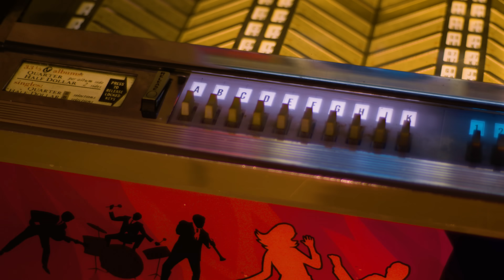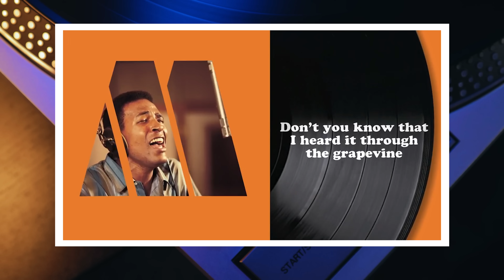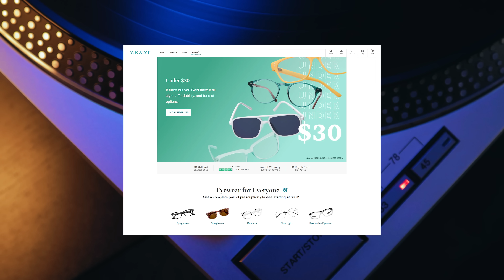Last Member of Legendary Group Sets Record Straight On This 11 Minute #1 Hit | Professor Of Rock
Coming up the story of an all time 70s #1 hit that has as much drama and intrigue as any song every recorded an an example of everyone trying to force a song to be something it wasn’t.   In the end the song won the battle. I’m talking about Papa Was A Rolling Stone by the Temptations...First of all it was  12 minutes long with the first four minutes recored as an extended instrumental section that had the legendary group furious that their vocals were being increasingly pushed to the background by an off the wall producer.  Then the producer had the Dennis Edwards the singer record dozens of takes to the point of exhaustion.  He also didn’t want to sing it. it got so bad that after the song was finished he was fired and it would be the last massive hit So many urban legends have been thrown around about the song and we’ll get the real story from the last remaining member of the this hall of fame group. the interview with Otis Williams set the record straight.

Professor's Store

- 100 Best Selling Albums
- Ultimate History of 80s Teen Movie
- 80s to 90s VHS Video Cover Art

Executive Producer:
Brandon Fugal

Honorary Producers
Tammy Poitras, Jeffrey Thorn, Yvon Fus, Keith Novak, Thomas Halterman, Bruce, 22 Unchained, Duff Gordon, Byrdman, Jim Hong, Bill Soucy

Hey music junkies Professor of Rock always her to celebrate the greatest artists and songs of all time if you believe that a song is the closest thing we have to time machine in this world. you’ll enjoy this channel.. make sure  to subscribe right now so you don’t miss an episode. . hit the red button and check the bell so you are always in the know about our latest videos and interviews.   also give us a look on patreon where we have even more content and become an honorary producer on our episode

I’m really  excited to bring you another episode from our series Revelations- where featured artists reveal rare stories about their biggest songs, along with fascinating insight about their careers.   In 1972 a song hit #1 that was just under 7 mins long… and that twas even edited down since the album version was over 12 minutes long.  The song was a masterpiece that we’re still talking about today from a Hall of Fame group called the Temptations.  It was a subject that hadn’t really been covered by popular music before.  Written by Norman Whitfield and Barrett Strong in 1971.  Legend has it that Whitfield had a groove that new knew was something special so he called Barret Strong who actually had the first hit for Berry Gordy’s motown in 1960 and co-wrote I Heard it Through the Grapevine.

Norman who had taken the Temptations down a psychedelic path for the last few years wanted Strong to write some great lyrics for this song he thought should be funned  up tempo said Barrett:  “Norman said he wanted lyrics that were fun, not serious, so listeners would have a good time with it. But as I listened over and over after Norman left, I didn’t hear the music the way he did. There was something about the bass line that spoke to me. It was the sound of someone confused about something and was trying to make sense of it.” Strong would key in on the phrase Papa was a rolling stone saying “‘Rolling stone’ was a phrase used all the time in my neighborhood going back to the ’50s. It meant a guy who couldn’t settle down, even if he had a wife and kids. It was from the old proverb, ‘A rolling stone gathers no moss.’”